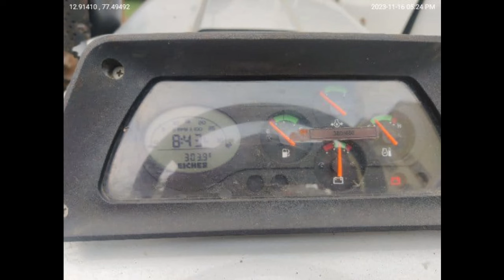9591350672 | Eicher 380 Tractor For Sale | Second Hand Tractors in Karnataka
Second hand Tractor for sale information in kannada

secend hand Tractor
second hand Tractor Karnataka
second hand Tractor in Karnataka
secend hand Tractor videos